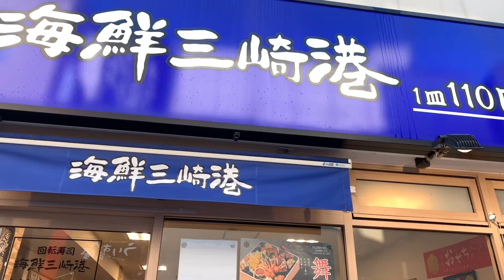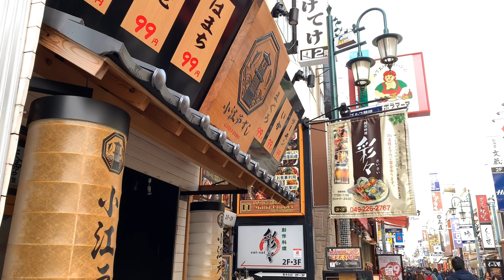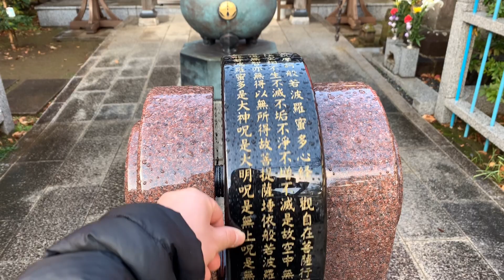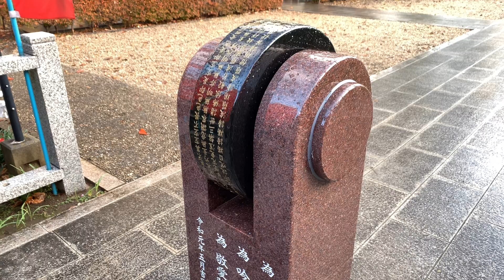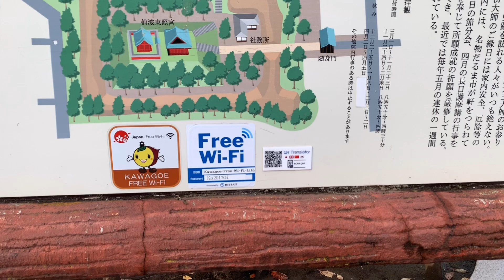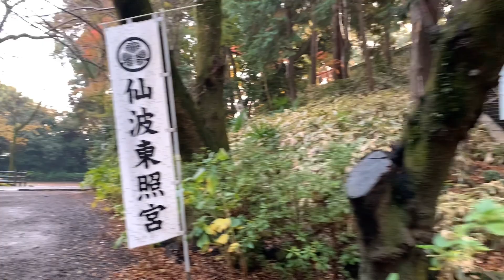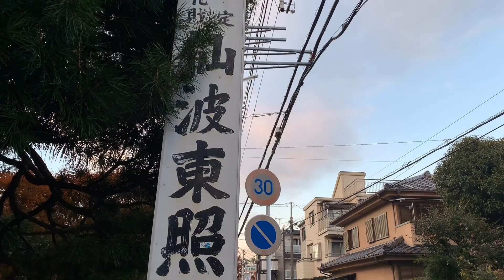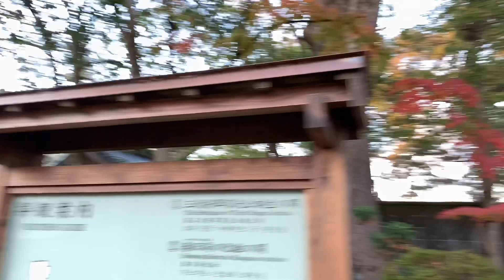Japan Walk Kawagoe 川越 散歩 2019.12.02 Tourist Spot Kita-in Temple Autumn Foliage Relaxing